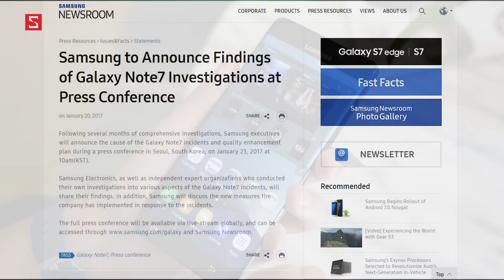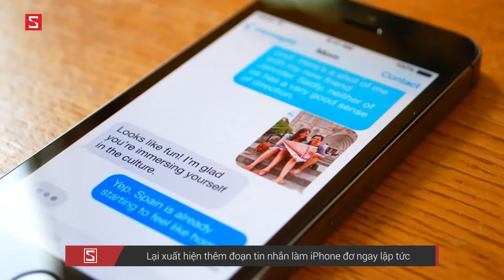Schannel - HNCGH 20/1: Đoạn tin nhắn khiến iPhone cứng đơ, LG quay lại thị trường smartphone Việt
Đoạn tin nhắn khiến iPhone cứng đơ như thế nào ??
LG quay lại thị trường smartphone Việt bạn đã biết chưa ??
Danh sách các mẫu Galaxy sẽ được nâng cấp Android 7 Nougat
ra sao ??